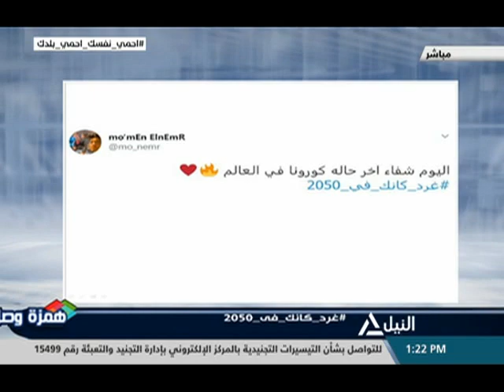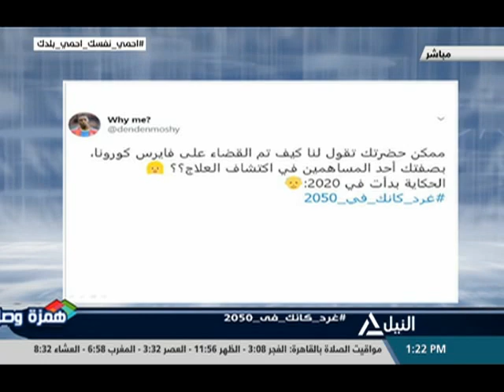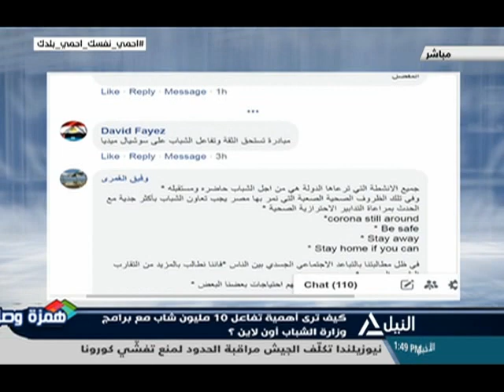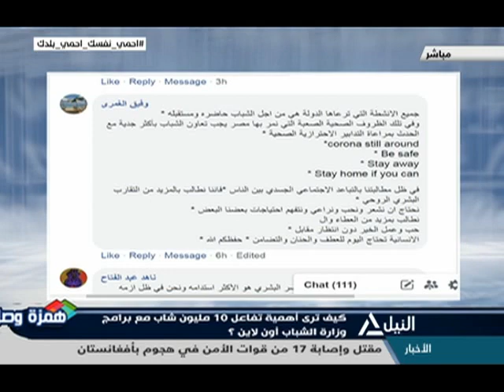همزة وصل 17-6-2020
كيف ترى اهمية تفاعل 10 مليون شاب مع برامج وزارة الشباب اون لاين؟